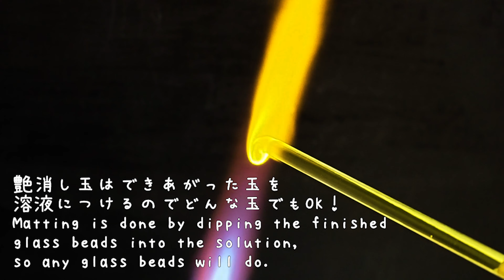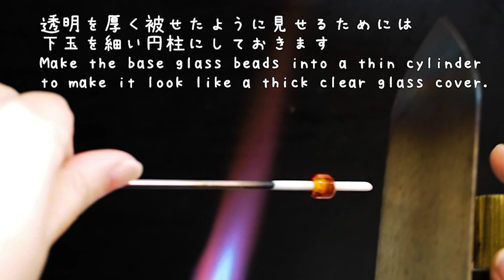艶消しとんぼ玉【バーナーワーク】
The English capture uses the translation page.
Please forgive me though the translation may be strange.

使用ガラス：喜南鈴ガラス
使用バーナー：ロペット(集中炎/プロパン)